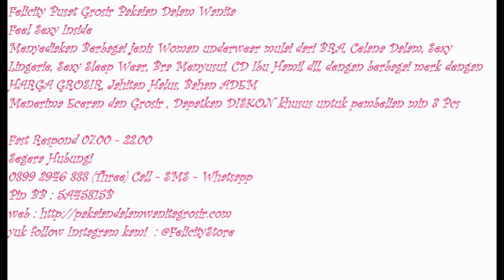Toko Pakaian dalam wanita, Toko Pakaian Dalam Wanita Online, 0899 2946 888 (Three)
Segera Hubungi
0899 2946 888 (Three) Call - SMS - Whatsapp
Pin BB 1 : 5738CB03
Pin BB 2 : 5A45815B
Line : felicitystore